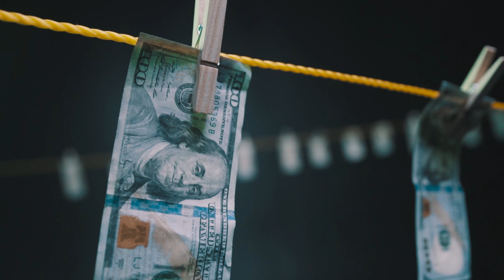Black L'vis - Mean Nothin Shot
Black L'vis - Mean Nothin